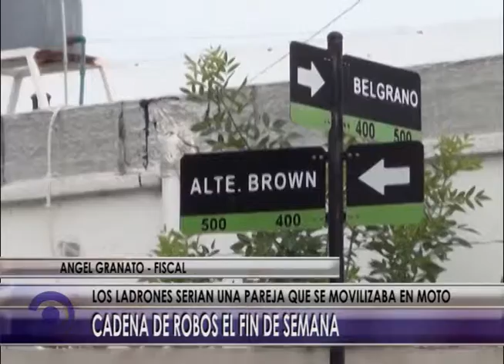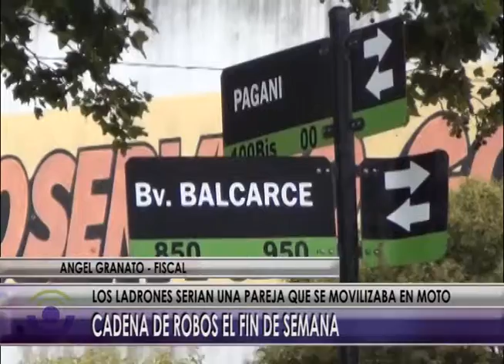@ NOTA FISCAL GRANATO ROBOS CON ARMA BLANCA @